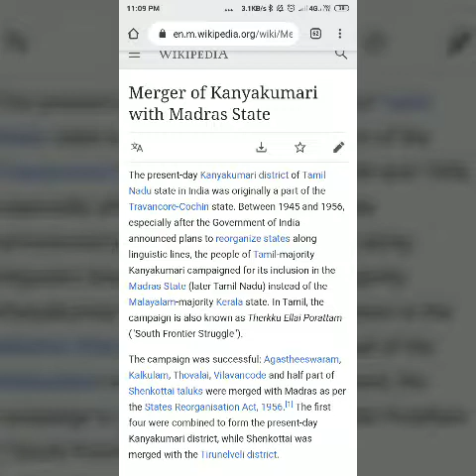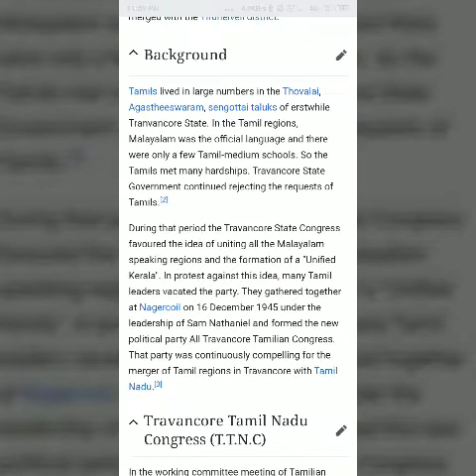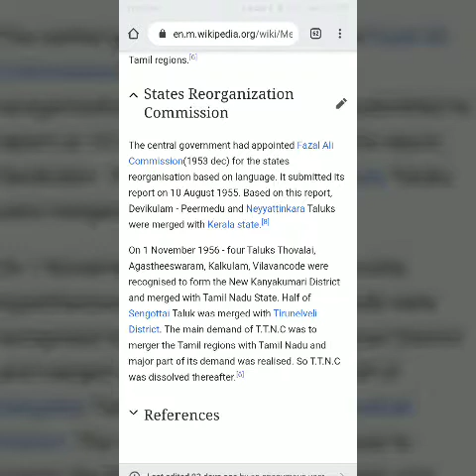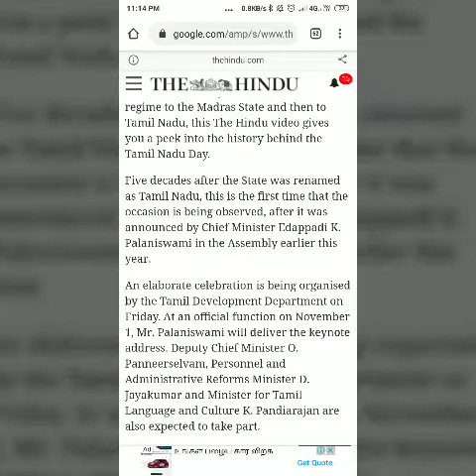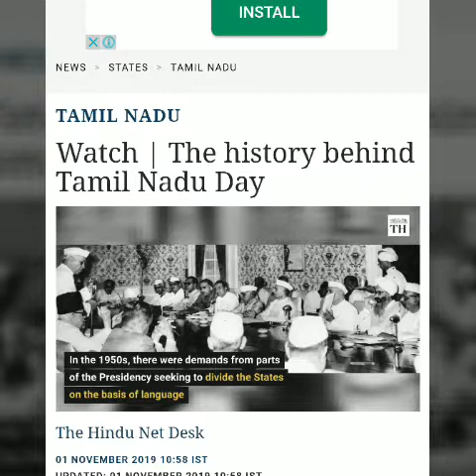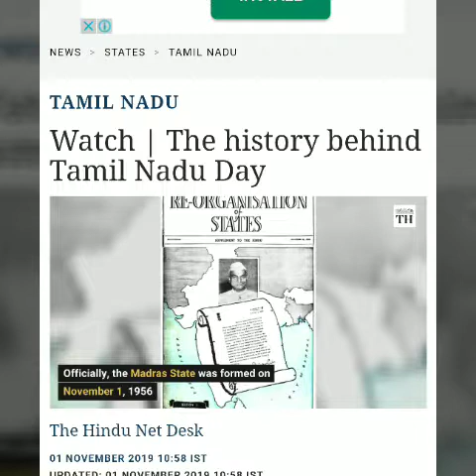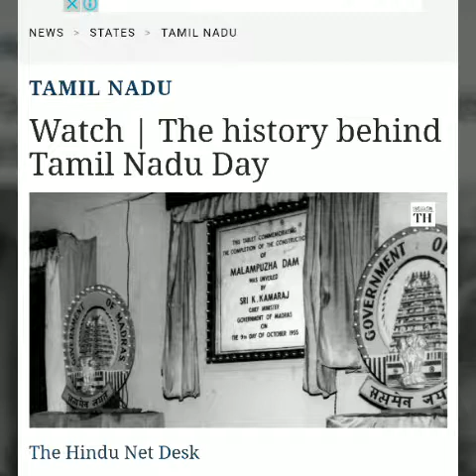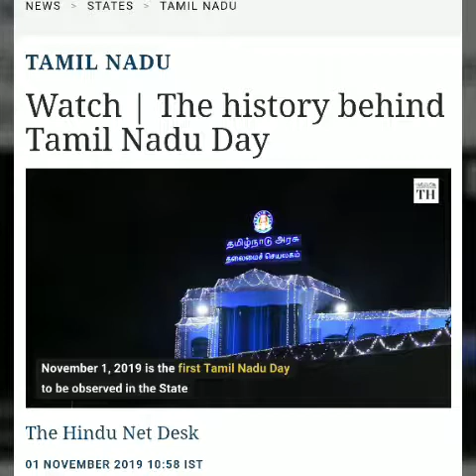தமிழ்நாடு திருநாள்💖&குமரி😍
Nov 1 tamizhar thirunal-madras state to tamilnadu per Matrapatathu on 1969 Jan 14
On 1956 Nov 1 kanyakumari tamilnadodu inaika patathu
Thapa sliruntha manichirunga
Kanyakumari special video coming soon
Thanks sorry and lv u all-Smiley